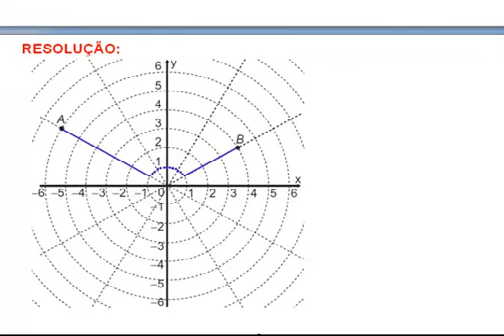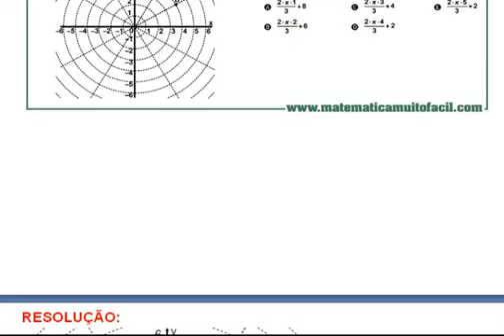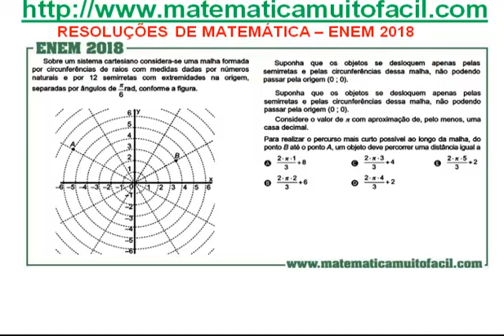# ENEM 2018 Questão 19 Malha Cartesiana Menor Distância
# ENEM 2018 Questão 19 Malha Cartesiana Menor Distância - Videoaula Explicada pelo professor Luiz Fernando Reis do Vídeo educacional e livre para qualquer idade.